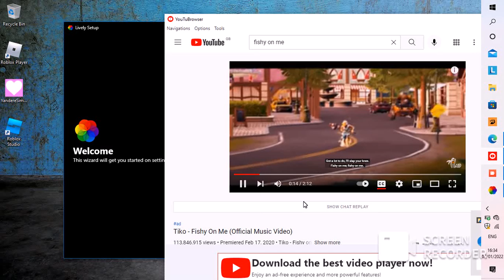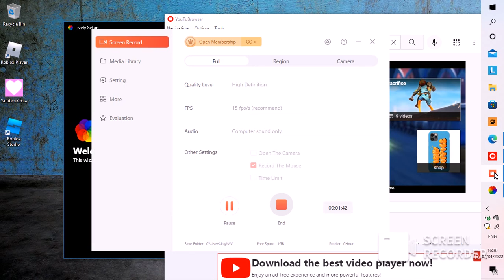16 34 12